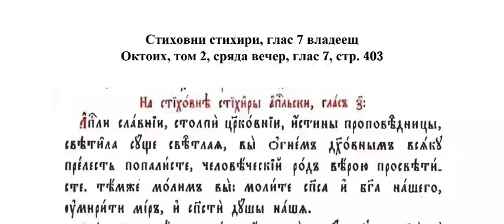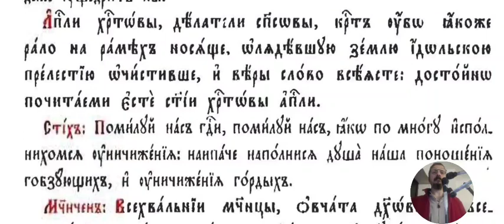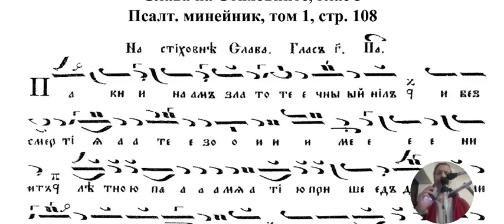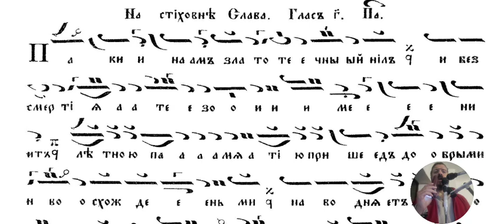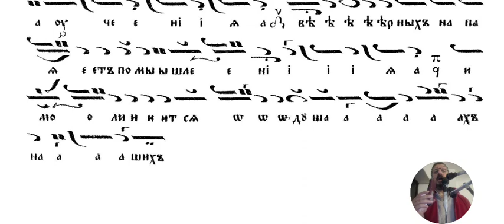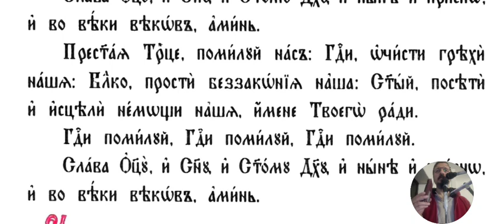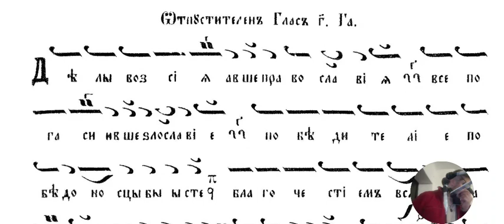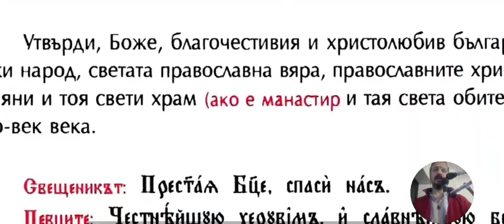Св Атанасий Велики, Вечерня, 2 част, 17.01.24